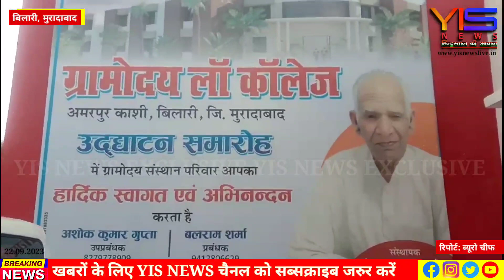बिलारी के अमरपुरकाशी में ग्रामोदय लॉ कॉलेज का हुआ उद्घाटन।